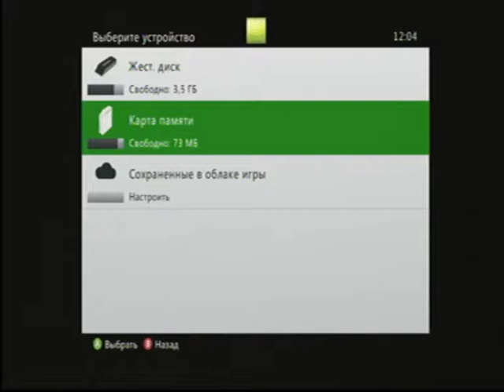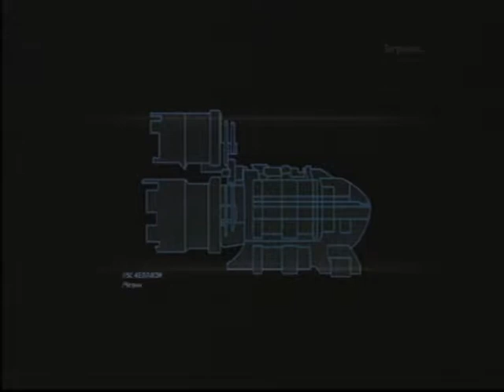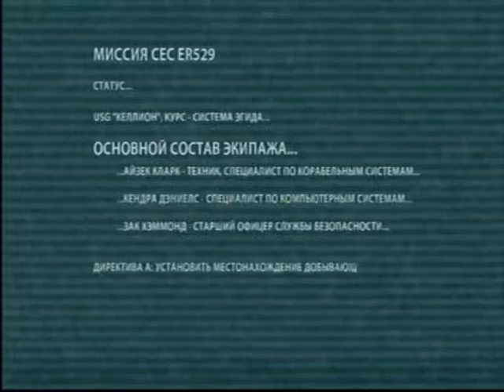Dead Space - Прохождение RUSSIAN ЧАСТЬ 1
Dead Space - Прохождение 2008 RUS русская версия
Dead Space — по-настоящему жуткая штука. Она не терзает уродцами, стоящими за дверью. Не раздражает бесконечными толпами «мяса». Не топит в литрах кетчупа. Нас осторожно теребят за нервы, ясно давая понять — безопасных мест нет. Куда бы ни ступил инженер Айзек Кларк, его ждут одиночество и неизвестность, пронизанные холодным шепотом и биением сердца. Зачем стращать темнотой, когда довольно одной неприятно мерцающей лампы? «Расчленяй их», — гласит кровавая надпись на стене. Сказано — сделано. Мы охотно кромсаем экипаж «Исимуры», топчем чей-то кишечник и орудуем плазменным резаком. In Dead Space, as part of the crew of the USG Kellion you are headed on a repair mission to repair a ship in distress. Things go from bad to worse as starting with the crash landing and seemingly silent and "Dead" ship, the USG Ishimuru. Offering a non-traditional over the shoulder viewing angle, the game gets right into the action as soon as the ventilation systems are activated. From there things get worse with the appearance of the Necromorphs. Survival now becomes a primary concern for the primary character Isaac Clarke. Survive and you may find the loved one that was aboard the Ishimuru.